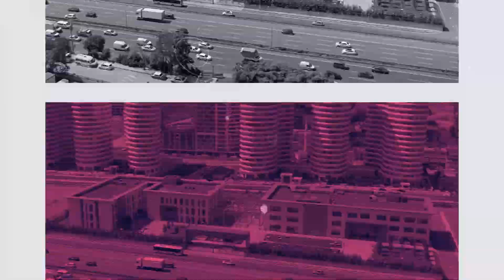Beş Boyutlu Gelecek Projesi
Merhaba. Ben Prof. Dr. Faruk BAL. İstanbul Medeniyet Üniversitesi Siyasal Bilgiler Fakültesi İktisat Bölümü Öğretim Üyesiyim. Türkiye'de ilk defa üniversitemizde kurulan kısaca bizim sosyopark olarak adlandırdığımız sosyal iş birlikleri bölgesi uygulama ve araştırma merkezi müdürüyüm. Bu kapsamda birçok proje yapmaktayız Projelerimizden biri de İstanbul Kalkınma Ajansı'nın desteğiyle İstanbul Anadolu yakasında: Kadıköy, Üsküdar, Ümraniye, Sancaktepe, Sultanbeyli olmak üzere beş ilçede yürüttüğümüz beş boyutlu gelecek projesidir. Bu proje kapsamında, lise çağındaki gençlere 15- 18 yaştaki gençlere 5 temel alanda katkı sağlamaya çalışıyoruz. Bu çabayı belli bir ekosistem içerisinde yürütüyoruz. Projede ismini de kendisinden aldığı gibi 5 temel alanda lise öğrencilerine katkı sunmaktayız. Bu 5 temel alan kişilik ve karakter gelişimi, gençlerin kişilik ve karakter gelişimi, akademik ve mesleki gelişimi, sosyal gelişimi, bilinç gelişimi, fizik ve beden gelişimi olarak ifade edilebilir. Bu her bir alanın altında başka alt alanlar yer almaktadır. Bu alanları üç temel faaliyetle desteklemekteyiz. Faaliyetlerimizden ilki 5 ilçede 17 lisede yürüttüğümüz seminerlerdir. Her biri kendi alanında uzman, tecrübe ve birikim sahibi hocalarımız bu liselere giderek öğrencilerle, seminerler kapsamında her hafta bir araya gelmektedirler. İkinci faaliyetimiz ise üniversitemizde düzenlediğimiz atölyeler şeklinde gerçekleşmektedir. Dijital tasarım atölyesinden, yazarlık atölyesine, ahşap boyamadan resme, ebrudan kaligrafiye, bağlamadan gitara birçok atölyeyle gençlerimiz bu 5 temel alanda desteklenmektedir. İyi olma hallerinin arttırılması için çaba sarf edilmektedir. Son olarak ise gençlerimizle kamplarda bir araya gelmekteyiz. Gençlik ve Spor Bakanlığına bağlı kamplarda, gençlerimizle yürüttüğümüz faaliyetler ile başta fizik ve beden gelişimi olmak üzere kişilik gelişimleri, akademik gelişimleri, sosyal gelişimlerine destek sağlamaktayız. Projemiz Şubat 2022 de başlamış olup Ağustos 2023 tarihiyle birlikte sona erecektir. Projemizin bu aşaması pilot bir uygulama olup sonraki aşamada İstanbul'un geneline yayılarak daha geniş bir şekilde yürütülmesi beklenmektedir. Üniversite sınavına girecek bütün gençlerimize başarılar diliyorum ve kendilerini İstanbul Medeniyet Üniversitesi'ne bekliyorum.